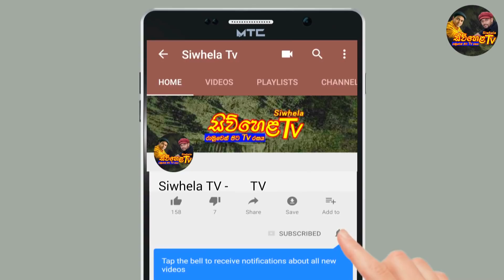මේ පරයෝ අපේ දේට කරලා තියෙන අපරාදේ පේනවද.. කොම්පැණි කාරයෝ දාගෙන කල ජඩ වැඩ එළියට || Siwhela Tv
මෙහි ඇති කරුණු වල සහ ප්‍රකාෂ වල අයිතිය සහ වගකීම් සියල්ලම මෙ⁣ම මුල් අයිතිකරු සතු බව කරුණාවෙන් සලකන්න.

Please note that all rights and responsibilities of the Content and the Disclaimer herein rest with the original owner.

මෙය සම්පූර්ණයෙන් බලන්න.. දැනුවත් වන්න...
Share කරන්න...